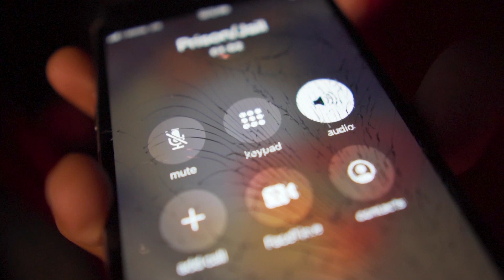GB JUNE "Tweak Wit Us" (Official Music Video) Shot by Fatbellyfilmz